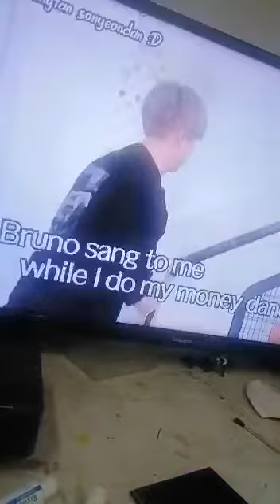5 de mayo de 2022